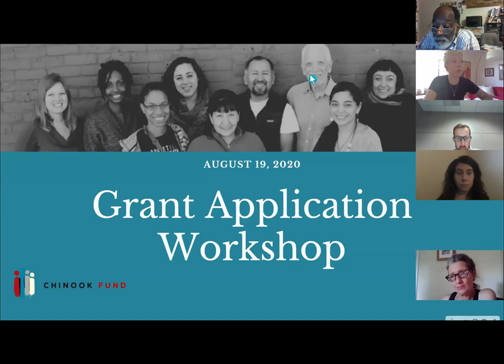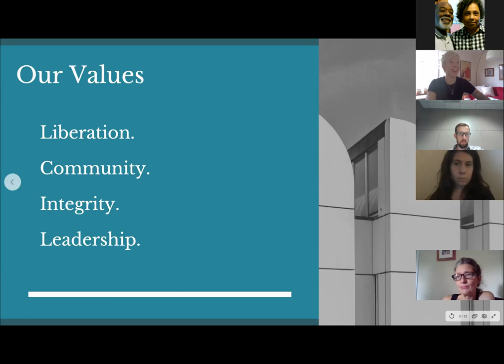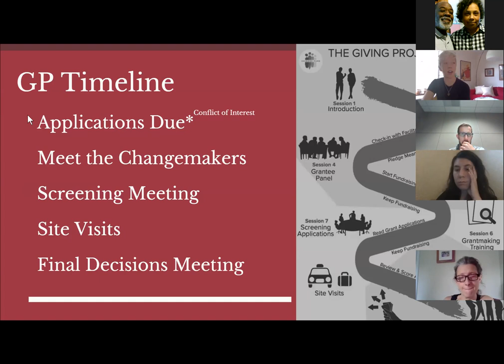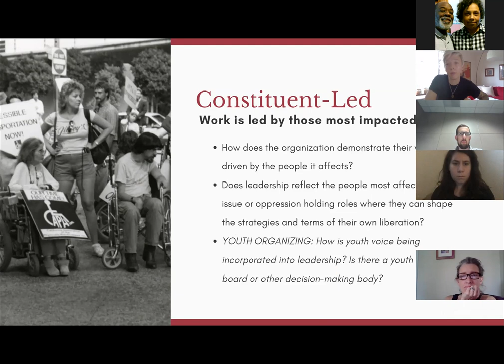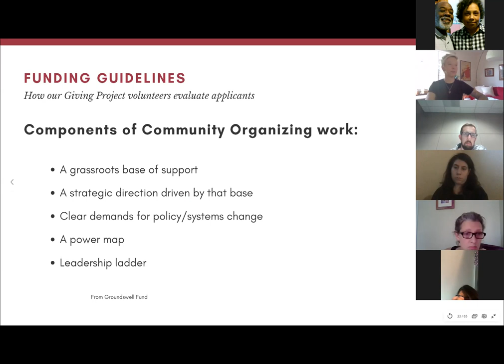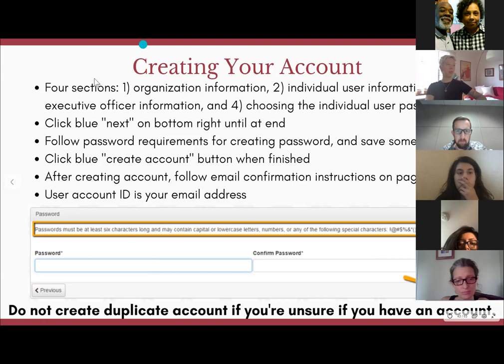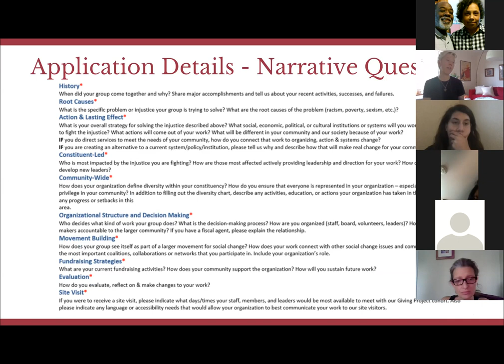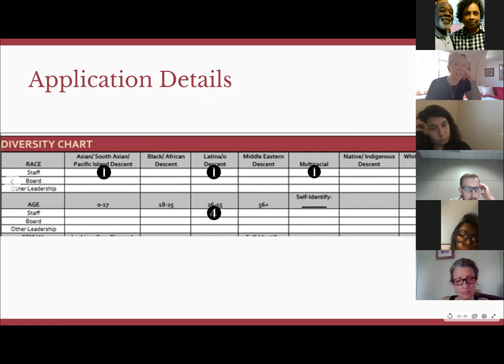Chinook Fund Grant Application Workshop